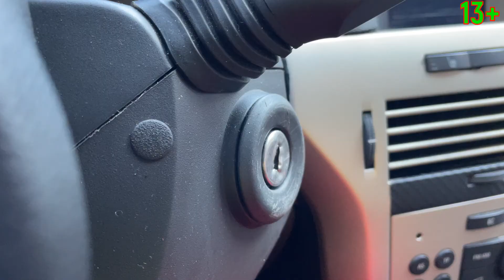Mr. Jack on Opel ASTRA OPC vs Funny Cop in Russian TANK | Fun Sports Car Racing for Kids 13+